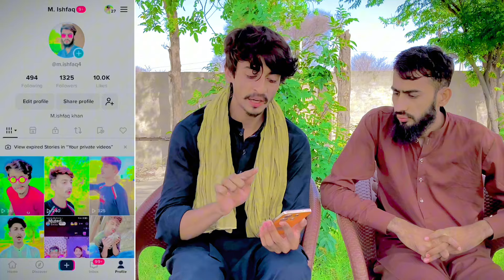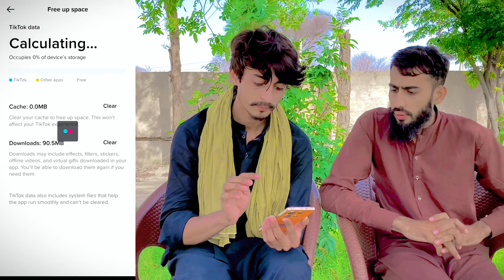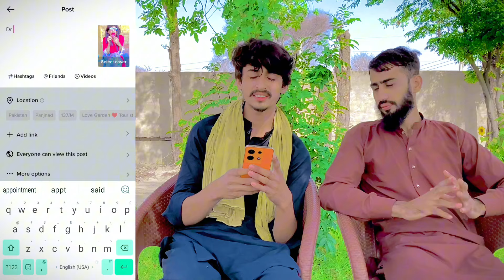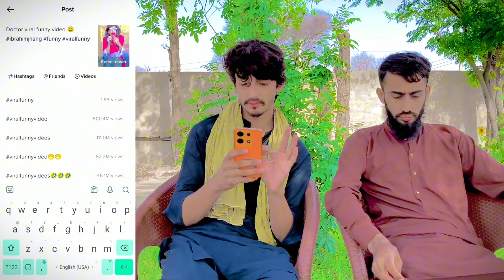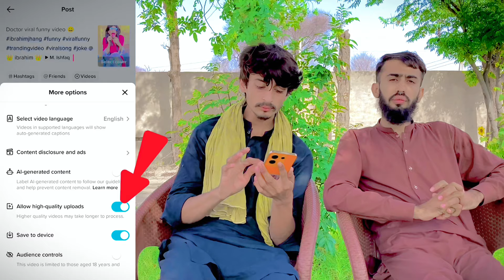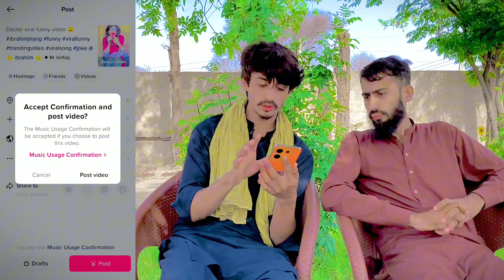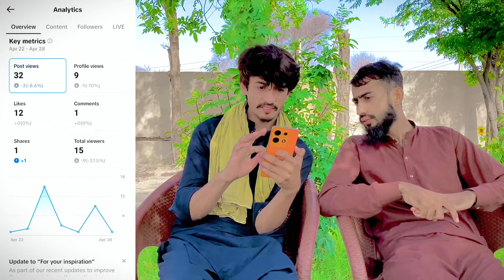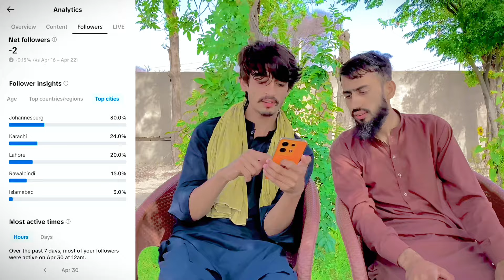Tiktok Information Tutorial No 3 | Tiktok Ke Video Viral Kasay Hoti Ha | Video kas Time Upload Karan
FACEBOOK PAGE LINK / IK HD